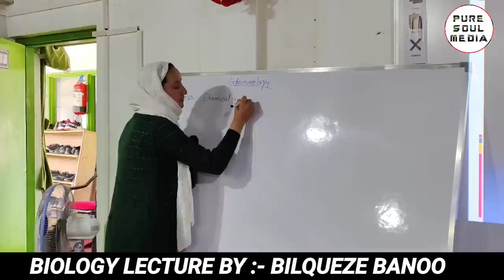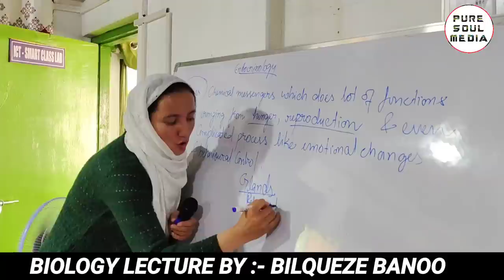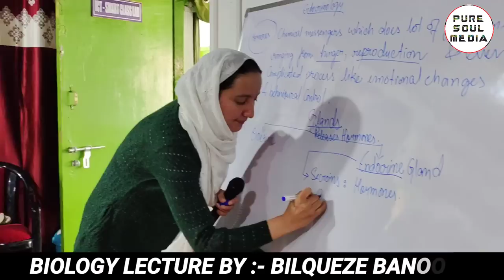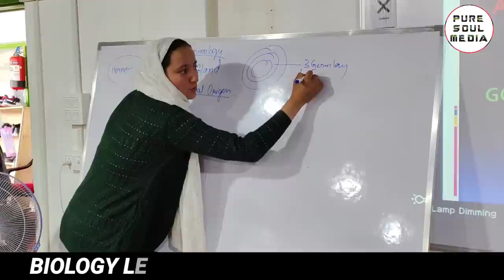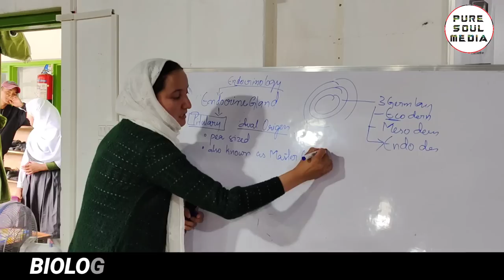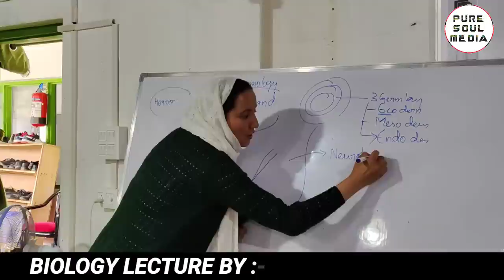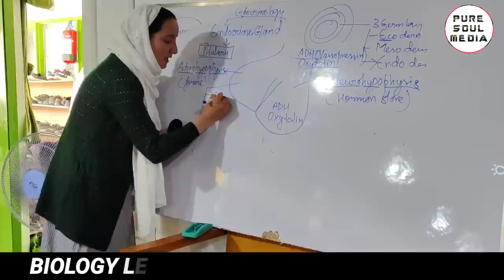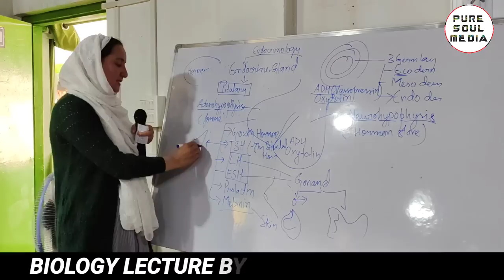Biology Lecture Bilqueze Banoo Govt. Higher Secondary School Pashkum Kargil education